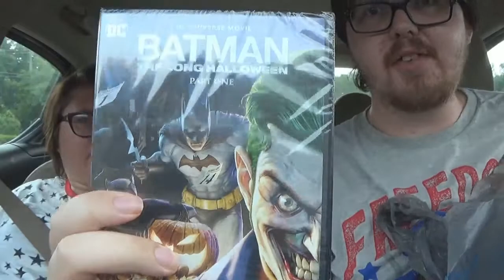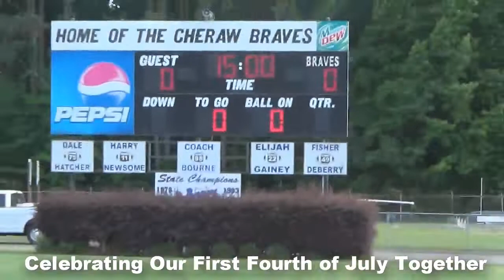Celebrating 4th of July With My Girlfriend For First Time At Cheraw High 2021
Here's me and my girlfriend celebrating our first 4th of July together as a couple at Cheraw High we had so much fun the rain stopped the event for an hour but we finally got to see the fireworks and hope everyone enjoys the video :)